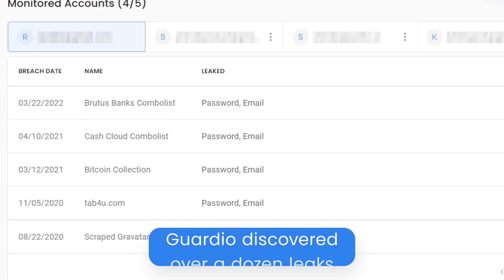Nitzan Sitzer Grdio 1